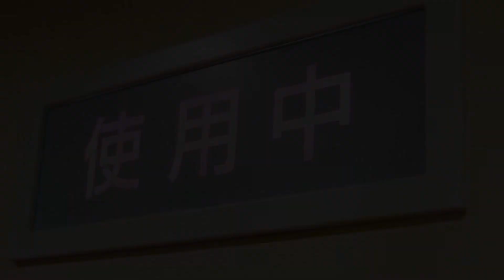【ゆっくり茶番】ゆっくり怪異譚『ミヤウチ様』【ホラー】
ゆっくり茶番で怖い話・怪談を表現していく、
ゆっくり怪異譚の110作目『ミヤウチ様 』です

最近仕事の調子が良い妹紅の元に近寄る不審な影…
偶然居合わせた霊夢に相談をする…
霊夢に降りかかる災難とは…

【隠れ怪異】
・ヤマノケ
・鬼つぶて

ご感想・アドバイス・リクエストなど気軽にコメントお願いします(∩´∀｀)∩

先週は手術・入院の為、動画投稿ができず申し訳ございませんでした(;'∀')
怪我したのは足で回復まで時間は掛かりますが、動画は制作を続けられそうです。更新ペースが落ちるタイミングがあるかもしれませんが、ご了承ください。
むくみが大変なので奇妙な姿勢でパソコンに向かっています(;・∀・)